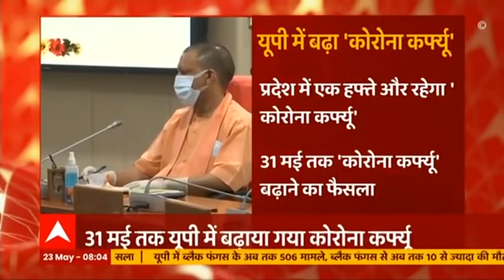Uttar Pradesh में बढ़ा 'CORONA CURFEW', किन चीजों पर रहेगी छूट और किन चीजों पर रहेगी छूट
उत्तर प्रदेश (Uttar Pradesh) में कोरोना (Corona) के बाद ब्लैक फंगस ( Black Fungus) और वाइट फंगस ( White Fungus) से प्रदेश में महामारी बढ़ती जा रही है | योगी सरकार ने कोरोना कर्फ्यू ( Corona Curfew) को 31 मई सुबह 7 बजे तक बढ़ाने का लिया फैसला | कोरोना की रफ्तार घटी लेकिन सख्ती रहेगी जारी, सीएम योगी की अध्यक्षता में हुई बैठक में लिया गया फैसला |